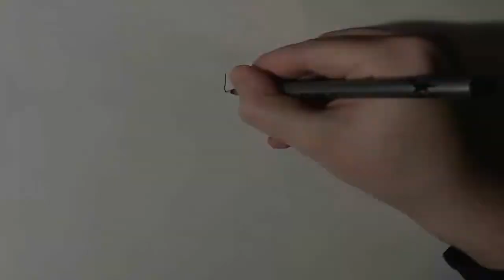Kawaki and Boruto Clash In The Uzumaki Home - Boruto Manga Chapter 27 (SD)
Kawaki and Boruto Clash In The Uzumaki Home - Boruto Manga Chapter 27 SPEED DRAWING.

Song used in video:
Boruto Naruto Next Generations Opening Remix  Hip HopTrap  @MusicalityBeats

Materials i usually use:
Stabilo Point 88 Fine 0,4
Maped Color Peps
Faber Castell Polychromos
Touch Markers